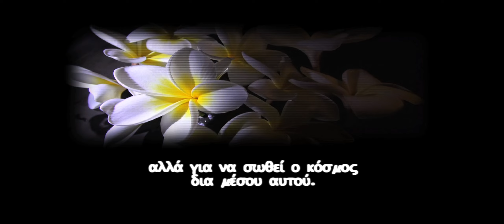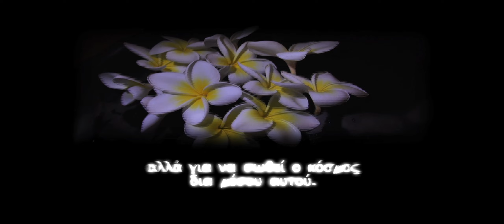O LOGOS TOY THEOY_ο λόγος του Θεού_18 ελληνικά